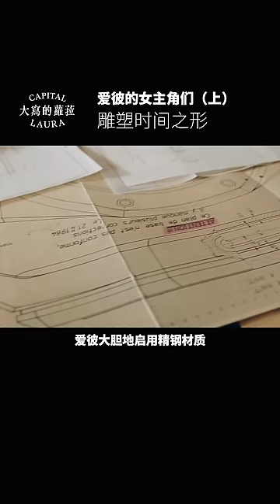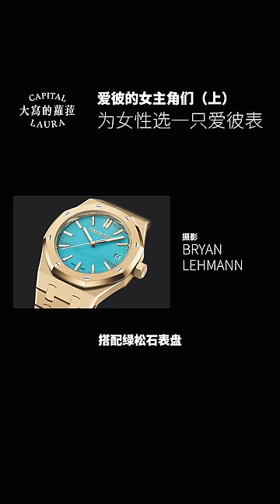《蘿菈說》 愛彼的女主角們 - 上集 ：雕塑時間之形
蘿菈說 女性要如何欣賞愛彼高級制錶？蘿菈特別邀請愛彼複雜功能專家Anne-Gaëlle Quinet以女性視角分享，將分上下集。上集，聽蘿菈與Anne-Gaëlle訴說愛彼如何像是高定服裝設計師般，講究手工地形塑材質，並且量身打造高定般的腕錶作品。愛彼 愛彼皇家橡樹 機械錶 @audemarspiguet